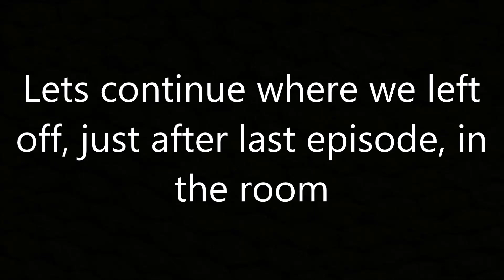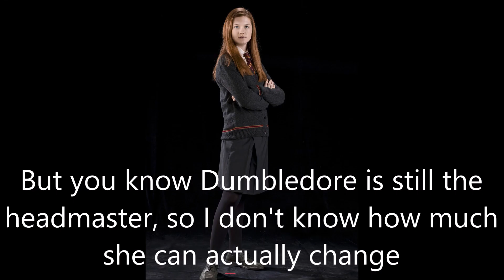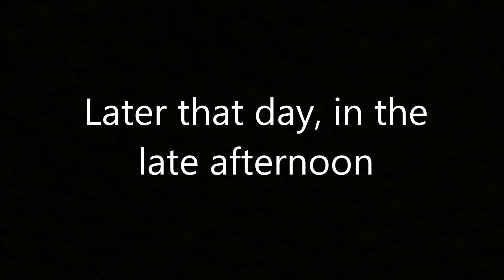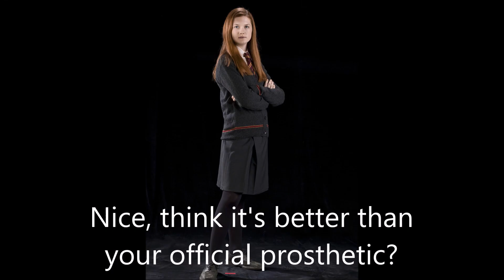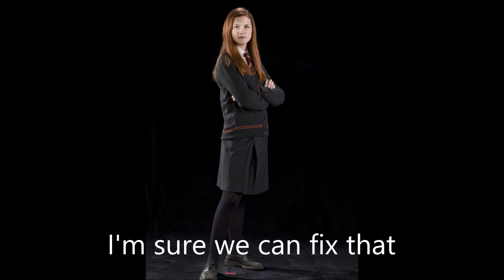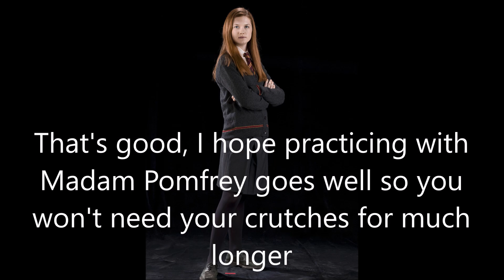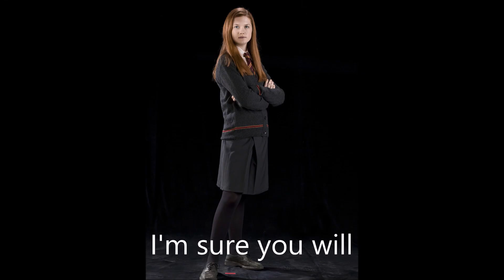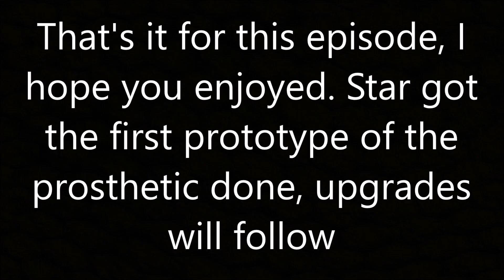Star Hamilton - A Tragic Story #258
Star's not happy with Umbridge